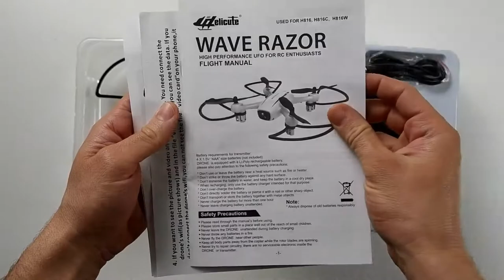Unboxing Drone Wave Razor con videocamera HD (720P)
Unboxing del Wave Razor venduto da Cellstar su Amazon.it

Spacchettando...

✔️ LINK PER L'ACQUISTO

Recensione su Amazon con ulteriori foto 👇

Telecamera utilizzata: http: 🎬

• Yi M1
• YI 4K Plus
• YI 4K
• Yi Lite
• Yi Action (Xiaomi YI)
• GoPro HERO 4 Silver
• KEHAN C60

CAVALLETTI

ACCESSORI

• Slider 60 cm
• 3-Way Luxebell